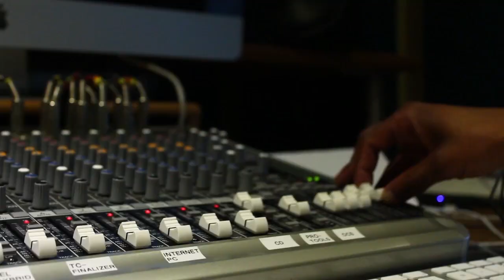Spur Birthday Song with Highveld Stereo | July 2014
Spur Steak Ranches and Highveld bring you the Spur Birthday Song! Our parody artist, Deep Fried Man, brought the house down with a tailor-made track for our special July Birthday winner!
Want to nominate your birthday friend or family member? You can also cash in on the fun with a share of R140 000 in cash and Spur vouchers!